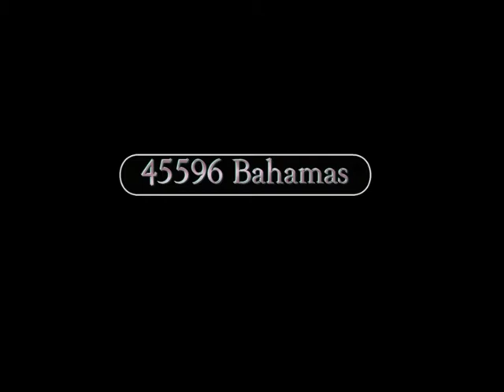1987 2013 Four Preserved LMS jubilees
Filmed between 1987 and 2013, this video features all four preserved LMS Jubilees
Starting with 45593 Kolhapur it is first seen heading south on Birkett's common in 1987 and then in 1993 on the ELR at Irwell Vale and Ewood Bridge.
Moving on to 45596 Bahamas we see it on two separate Oxenhope to Carlisle specials, the first is seen at Horton in Ribblesdale in 1992 and then Helwith Bridge and Kirkby Stephen in 1994.
5690 Leander is the next loco seen, Filmed in 2005 it is seen on a run on the North Wales Coast, locations are Bodorgan, Bangor and Colwyn Bay.
Finally we see 45699 on its final loaded test run in May 2013, location is Bentham